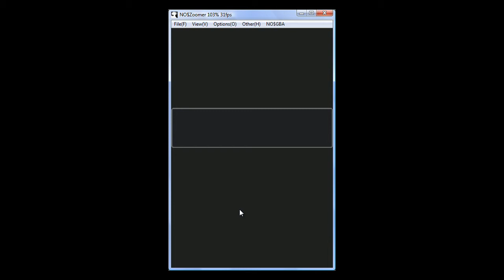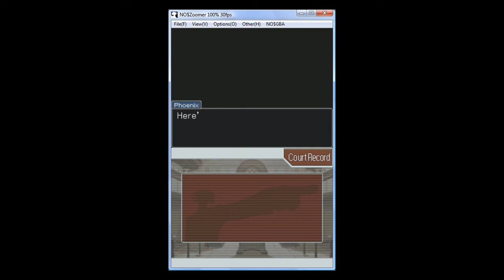Phoenix Wright: Ace Attorney Walkthrough Part 1 (Episode 1 Part 1 Intro)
Part 1 of Phoenix Wright: Ace Attorney Walkthrough #1 (Episode 1 Intro). Episode 1 video and lobby